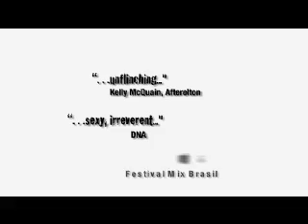Tan Lines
And so begins the story of Midget Hollows - teenager, surfer, partier, pervert Midget and his friends live the quintessential surf lifestyle: by consuming as much weed and booze as they can find. Beneath the surface of this idealistic lifestyle, Midget starts to feel the claustrophobia of small town life.
Cass, the older brother of Midgets best friend, arrives back in town. Midget is instantly attracted to his confidence, his openness about his homosexuality, and his graceful surfing skills. Midget and Cass embark on a passionate affair, but it isnt long before the relationship feels the strains of secrecy. Midget finds that his sexuality and the culture he inhabits might not be compatible. When some of Cass secrets start to come out Midget starts to wonder if Cass confidence isnt disguising a desperation to be accepted.
A surfer coming-out coming-of-age story with a punks view of teenaged sexuality, Tan Lines will be a wild ride full of passion, love, laughs, sex, and drugs against a backdrop of the Pacific ocean.